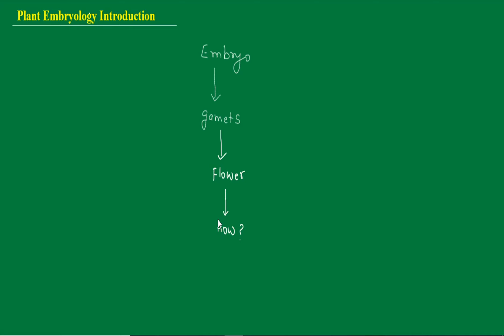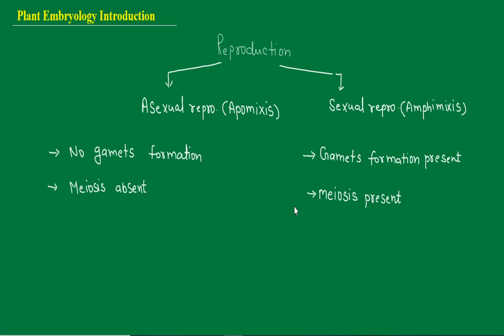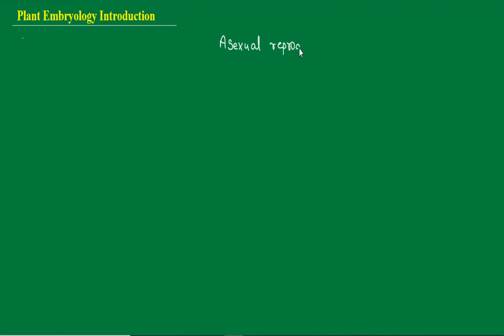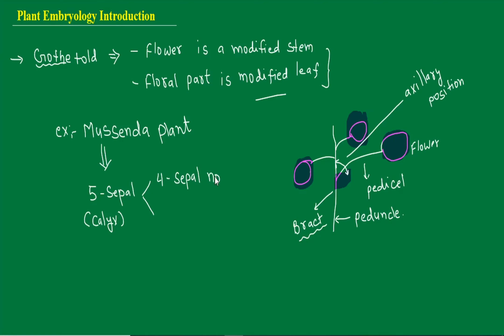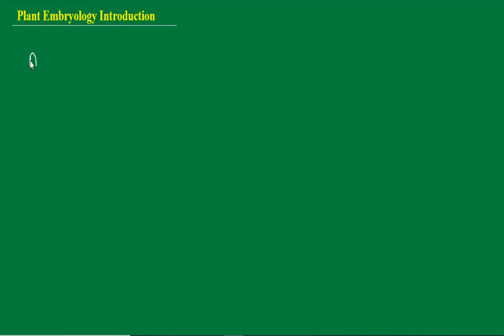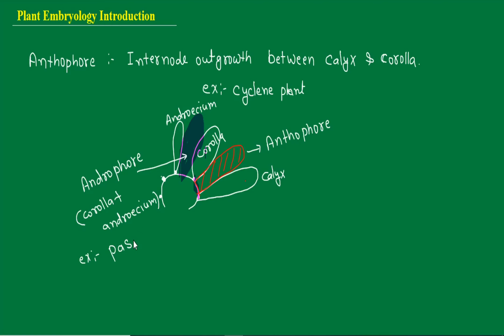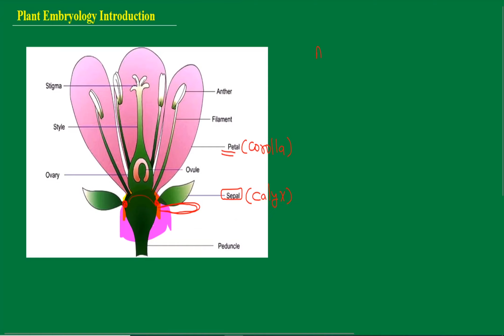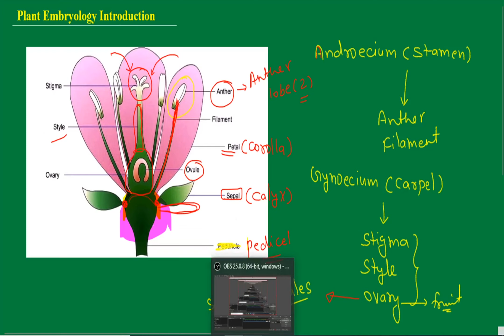Plant Embryology Introduction II Asexual & Sexual Reproduction (Lec-01)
Present plant embryology video lecture include general introduction of reproduction, asexual and sexual reproduction difference, vegetative reproduction types and general introduction of flower in angiosperm plant.

Thanks,
Ajeet Singh (Assistant Professor)
Botany Department.